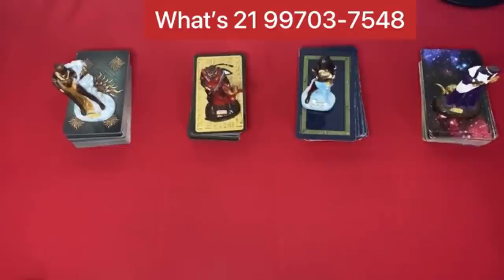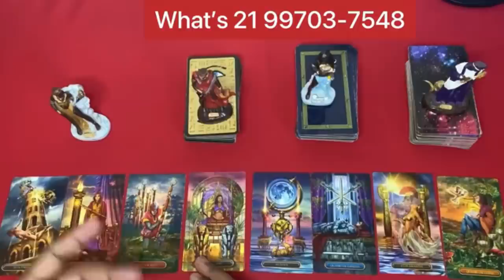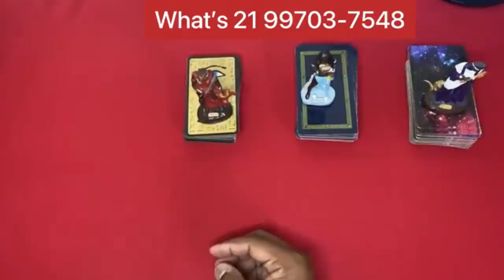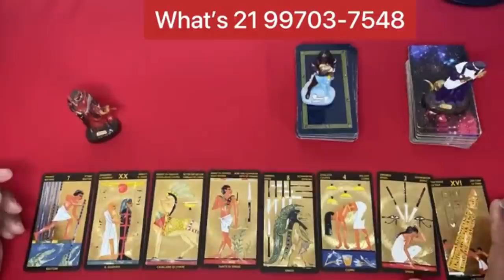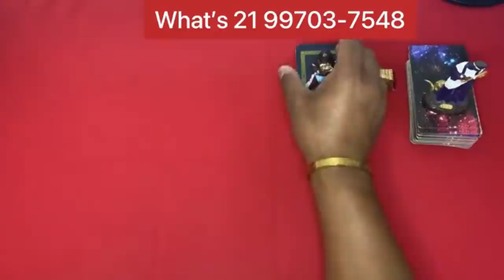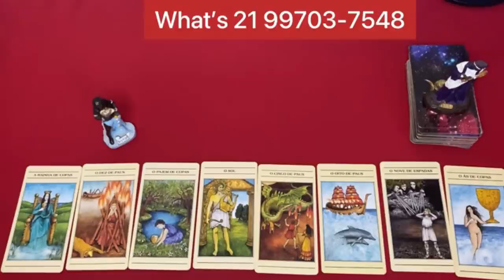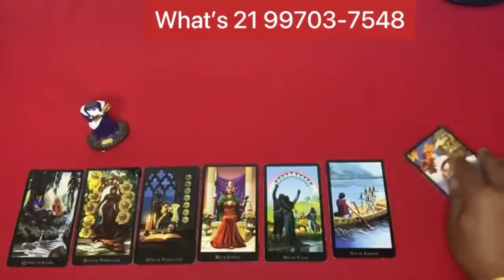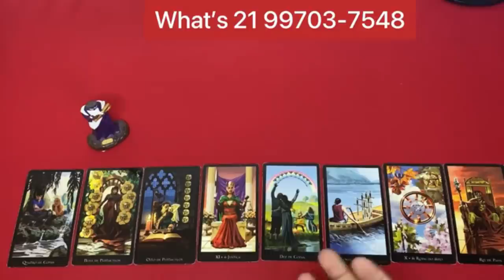⏱ timeline da sua **situação** atual 🌞 tarot responde